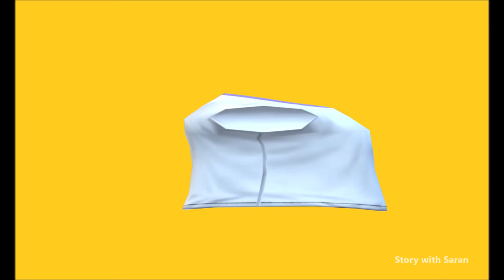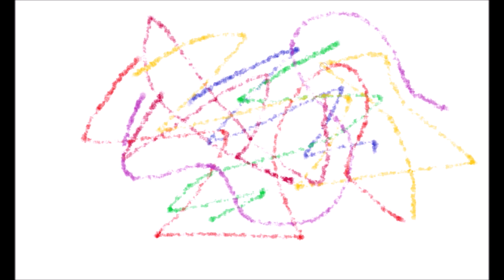WHAT IS GENTLENESS | Animal stories for kids in English Short moral stories new | Animal story time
Animal stories for kids in English : Short moral stories - This elephant story is a story on gentleness. This kids story with moral is one of the fairy tales in English. These English short stories are great ways to teach gentleness to kids.

This Gentleness story in English is a short kids moral story to teach good habits to children. This bird story in English helps kids to understand how to be gentle.

This story about gentleness is a moral story in English with giraffe, deer, rabbit and zebra with fun facts about elephant and parent tips for gentle parenting.